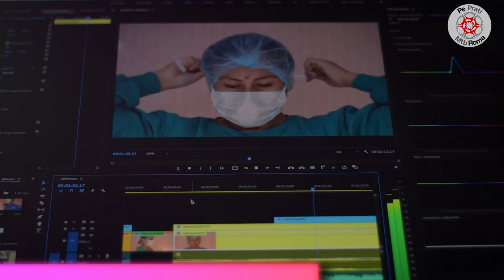5 errori da evitare per un video su Youtube